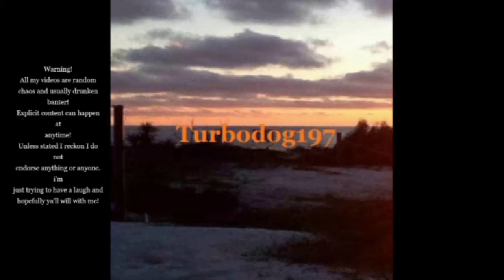GTA 5 -Trolls Banned Karen Admin - Riverside Roleplay #414